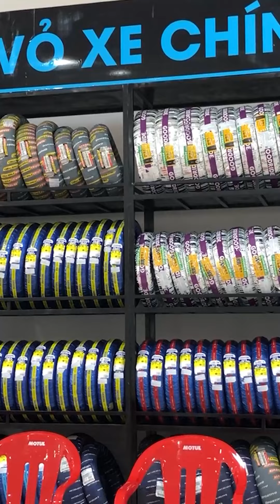Vệ sinh nồi Vario sạch như mới tại Shop2banh.vn | Giá chỉ 100K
Vệ sinh nồi xe Vario sẽ làm sạch và kiểm tra được những chi tiết hư hỏng để hạn kịp thời thay thế tránh tình trạng xì nhớt làm phá và tuột nồi, tổn thất chi phí về về sau.
Lưu ý: Theo khuyến cáo của hãng, các bạn nên vệ sinh nồi sau khoảng 5.000 – 7.000km.
- Vệ sinh nồi vario, vệ sinh nồi xe tay ga, vệ sinh nồi, vệ sinh nồi xe ga uy tín, vệ sinh nồi vario 100k
Shop2banh.vn - Phụ tùng & Đồ chơi xe máy:
☎ Q.Bình Tân: 621 Tỉnh Lộ 10, P.Bình Trị Đông B
☎ TP.Biên Hoà: 313 Đồng Khởi, P.Tân Mai
☎ Q.Thủ Đức: 1007 Kha Vạn Cân, P.Linh Tây, HCM
☎ Q.Tân Bình: 457 Hoàng Văn Thụ, P.4, HCM
☎ Q.Tân Phú: 309 Vườn Lài, P.Phú Thọ Hòa, HCM
☎ Q.Bình Thạnh: 56 Nguyễn Văn Đậu, P.6, HCM
☎ Q.Gò Vấp: 557 Lê Văn Thọ, P.14, HCM
☎ Quận 11: 83 Hàn Hải Nguyên, P.16, HCM
Bán xe máy nhập khẩu: xenhap2banh.vn
Giá xe Vario nhập khẩu: giaxevario.vn
Shop bán phụ tùng đồ chơi xe: shop2banh.vn
Diễn đàn xe máy Việt Nam : 2banh.vn
Thông tin giá xe máy Việt Nam: giaxe.2banh.vn